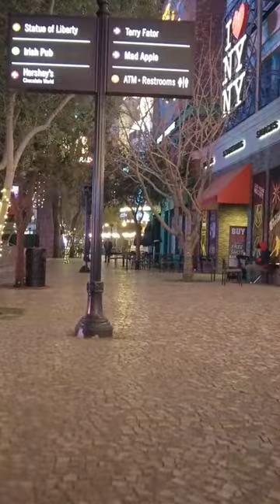New York New York Las Vegas | Casino| Hotel | Entrance lasvegas #2023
What's New York like  when its in Las Vegas instead?   - Jay

This video was Filmed on DJI Pocket 2.

My other travel favorite tech

1. High Capacity Battery Back up (Paid Link)
2. Charging Block -100 W (Paid Link)
3.  USBC Cable - Extra Long (Paid Link)
4.  LED Strip (Paid Link)
5.  Head Lamp (Paid Link)
6 Apple Air Pod Pro (Paid Link)
7 Thermometer/Hygrometer (Paid Link)
8 Portable USB Fan (Paid Link)
9 Travel Mouse - MX Anywhere (Paid Link)
10 Tech Pouch organizer (Paid Link)